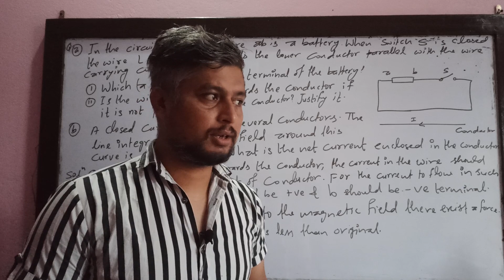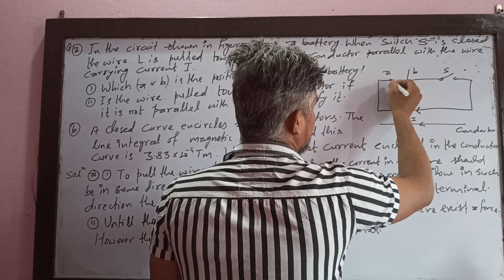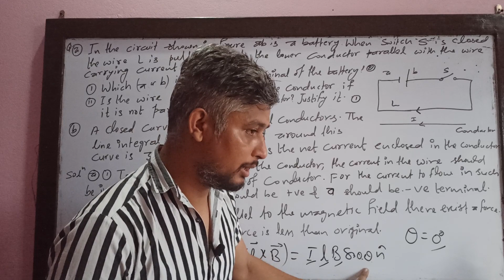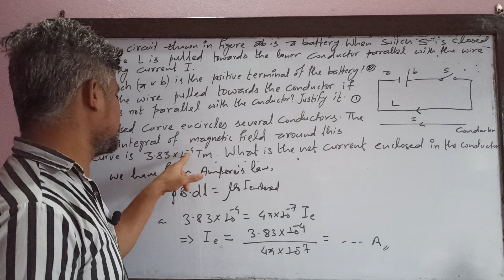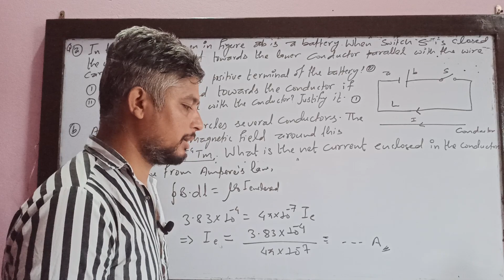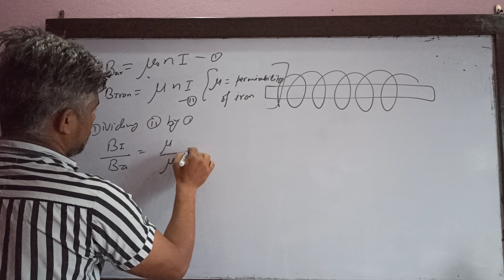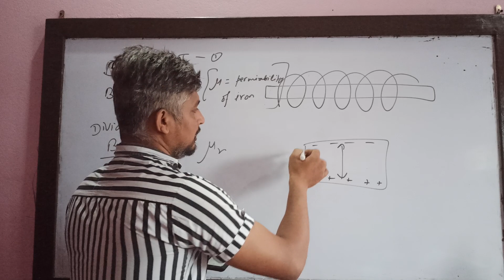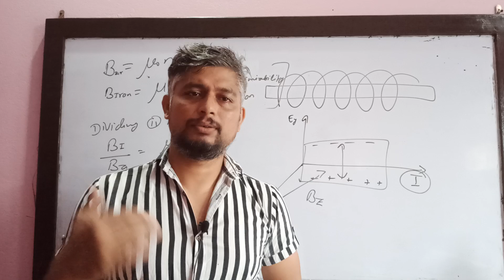Solution of NEB Model Questions/Physics/Electricity and Magnetism/Important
This questions clears about electricity and magnetism related problems.